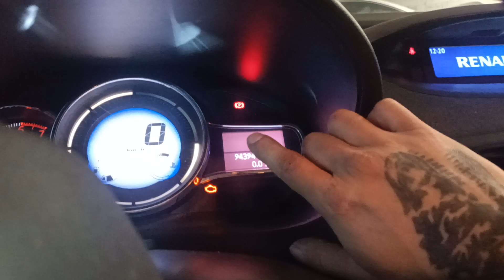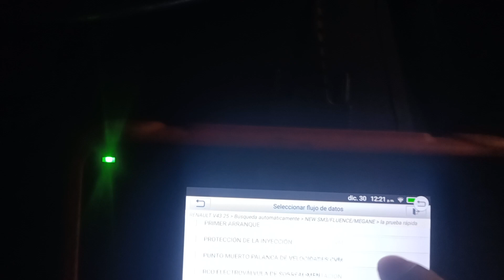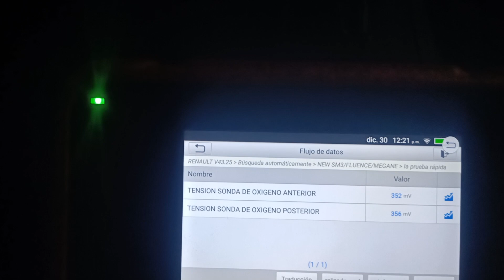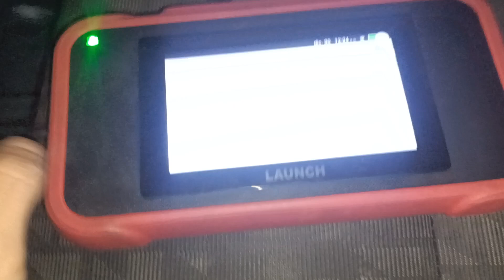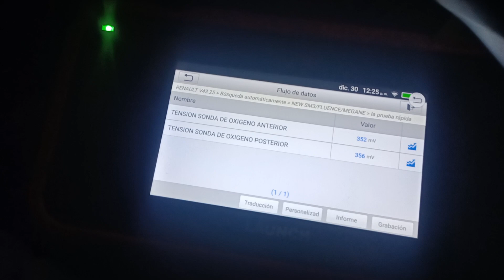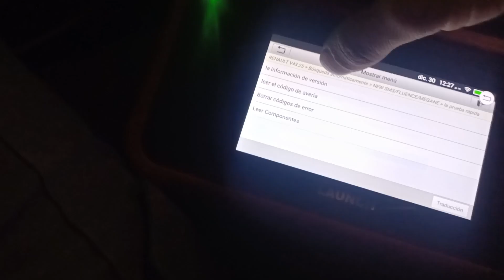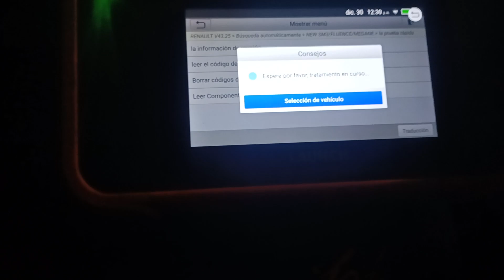fallo en sensor de oxígeno renault duster (código DF092)